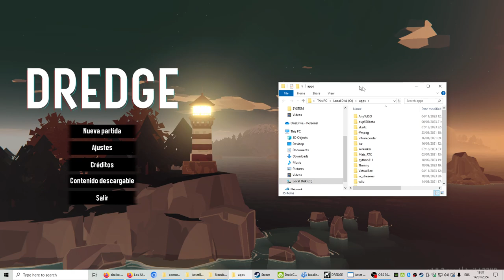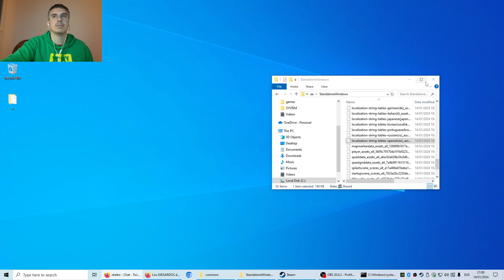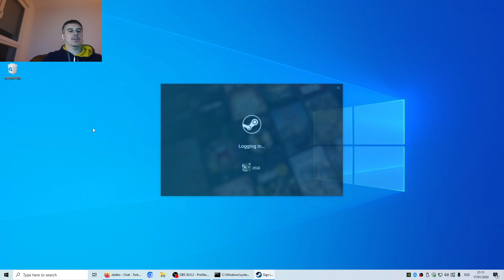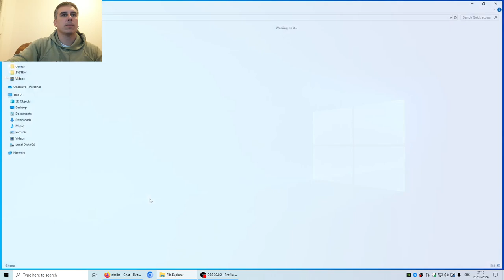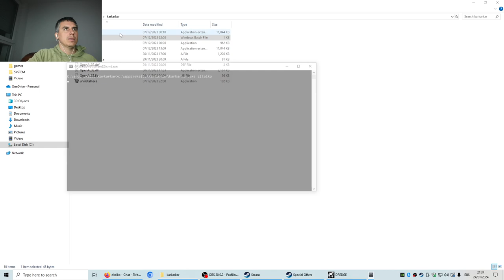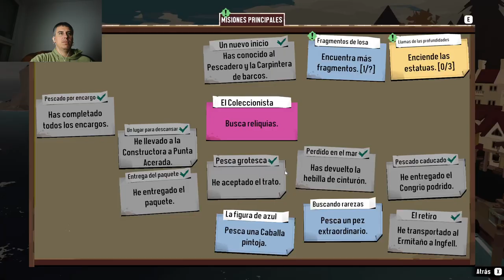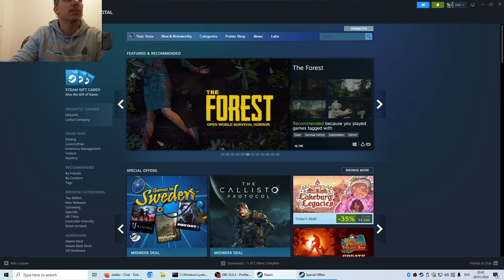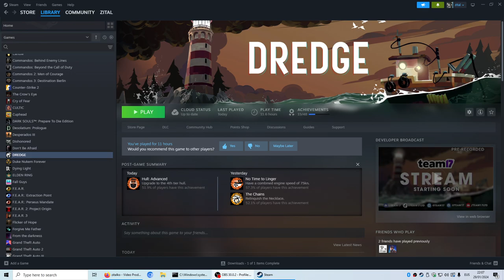Dredge Euskaraz 1/2